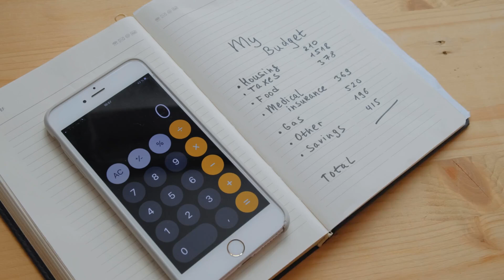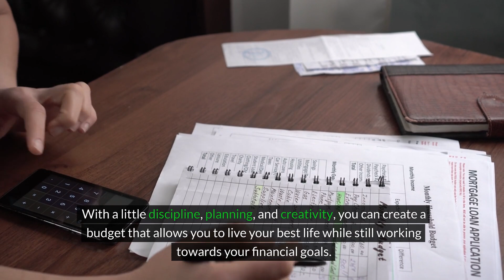Are Budgets Are A Waste of Time?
Discover the truth about budgets and saving money in this eye-opening video. Are budgets really a scam or are they a valuable tool for financial success? Join us as we delve into the debate and uncover whether budgets are truly worth your time and effort. Watch now to learn more and make informed decisions about your finances!